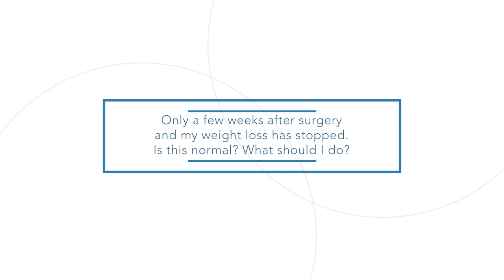#6 FAQ with Prof Almantas Maleckas - the weight loss stops few weeks after surgery, is it normal?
Hey guys, according to statistics, the size of the stomach is reduced by almost 90% after weight loss surgery. However, the weight loss might stall a few weeks post-surgery or for a longer period of time. What should you do or maybe it's normal? We invite you to watch the video where our surgeon Prof Almantas Maleckas answers this question.